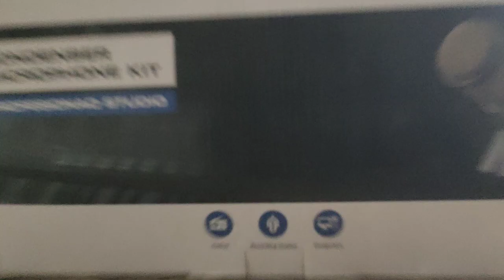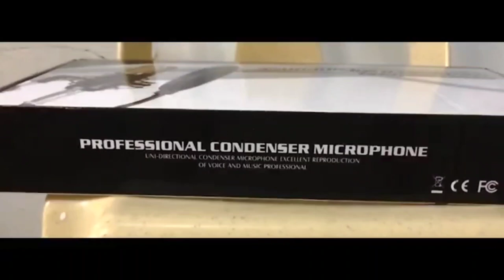Shocking Reveal: Hammer & Gun Found in ₹5000 Mystery Box?! 😱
mrindianhacker Shocking $5000 Mystery Box Unboxing: Wait Till You See This!

 Shocking $5000 Mystery Box Unboxing: Wait Till You See This!

Mystery box
mystery box
 opening mystery
box
 unboxingmystery
box
challengemystery
boxes
makeup mystery box
india's largest mystery box
10 lakh mystery box
ebay mystery box
amazon mystery box
100 mystery boxes
ebay mystery boxes
best mystery box
amazon mystery box unboxing
hypebeast mystery box
online mystery box
sneaker unboxing
mystery unboxing

sneaker mystery box
mystery box challenge
mystery box opening